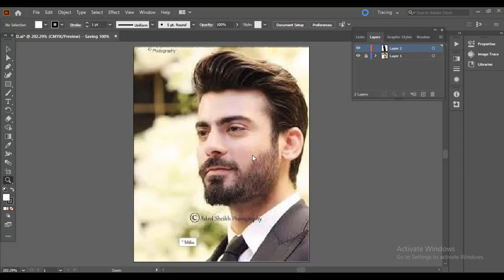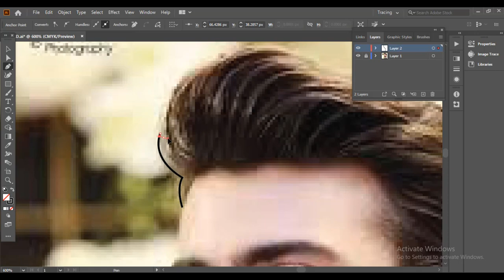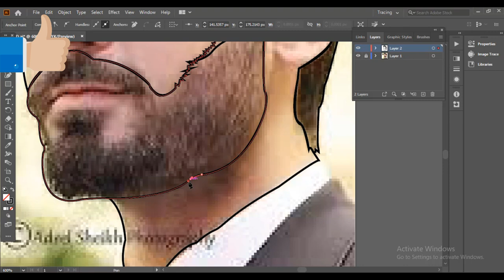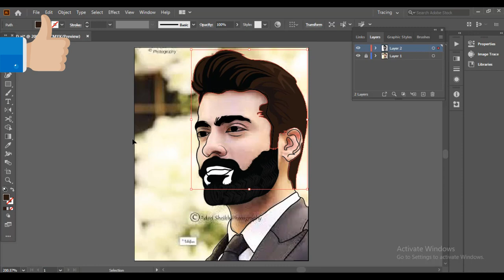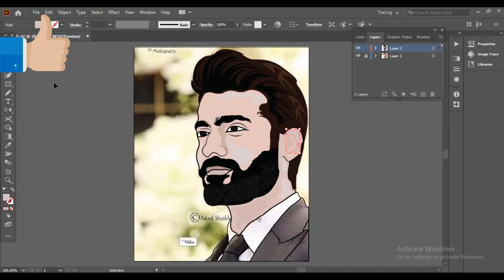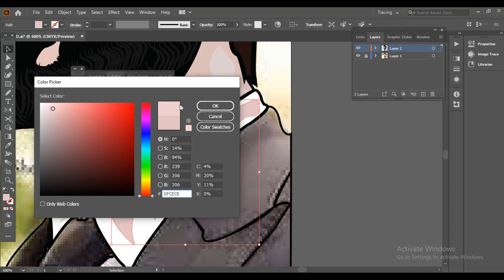Vector Art | Fawad Khan | Vector Art (Adobe Illustrator)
vector art
digital art

vector art
digital art